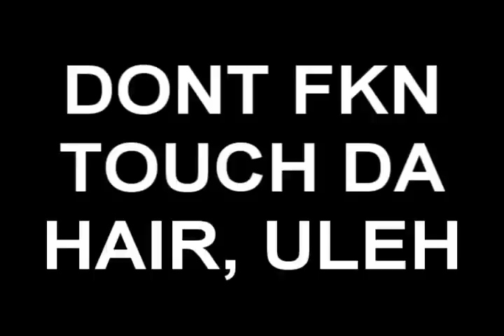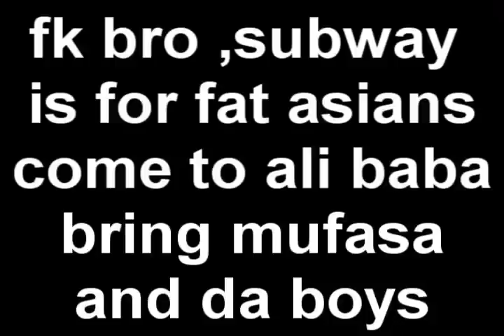Muzza Shuffle Compilation!!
Muzzettes(girl form of muzzas) I know you're orgasming
over this video, here's a tissue.

Muzza Melbourne shuffle.

Complilation of fully sick muzza shufflers, including:
DFD Muzzas featuring indian man
lil muzza who bumps into his mum
kebabi
muzza kids in cotton on
fk yeah phd guy

Songs:
1.Kebabs - Vl Turbo dose it mix
2.Hardstyle instructor - someshit
3.Vl Turbo Dose it ringtone
4.Sidney Samson - Riverside
5.Daft Punk - One more time
6.Hardstyle gods

Definition of "Muzza"
A muzza is a young male, usually of southern European decent (even though they've never been there), that are born and raised Melbournians. Living in middle-class western and northern suburbs they are depicted by their cars..
Usually canary yellow VL turbos (often built by the Rajabs), VN 5 litre's, VQ Statesmans or the R33 Skyline..

Baseball caps are constantly worn alongside hair product, but to make sure they dont wreck their hair the caps sit on top of their hair (and away from the fringe). Bum-bags are a must to hold all your mobile phones (one for the bros, and one for the hoes), and also some change to spend at maccas.

They walk like they're trying to immitate a scarecrow, or like they're holding a bucket of water in each hand (with a subtle swaying motion) This is often a result of going to the gym once or twice and thinking your lats are so huge you cant put your arms straight down your side.

As soon as there's any drizzle outside muzzas call all their bros and go do some demos in your cars.. ripping it up in the wet is considered "free demos" because it doesnt bald your tires as much.

Muzzas are often highschool dropouts currently doing apprentiships, with every cent they earn going towards their cars (mostly on tires and petrol), and they end up wondering why all their bros who went to uni end up driving mercs and picking up chicks while they stick to their teeny bopper marias (which are the 13-16yr old female equivalent of a muzza) who are the only chicks who go for these guys.

Common hangouts are Bell St maccas, or any other Hungry Jacks 24hour store carpark, but the most common place (which is guarenteed to give you some pure muzzas) has got to be Chapel Street on Friday and Saturday nights. Doing constant and repetitious laps of this popular shopping strip is a must, and ensures many hours of sitting in traffic at 3am on a Saturday morning.

oh by the way.. i'm 20k extra ahead of jack40k.